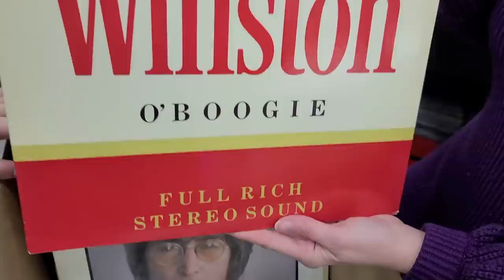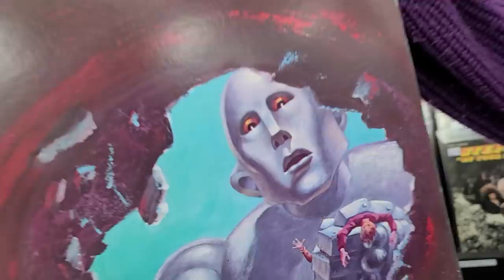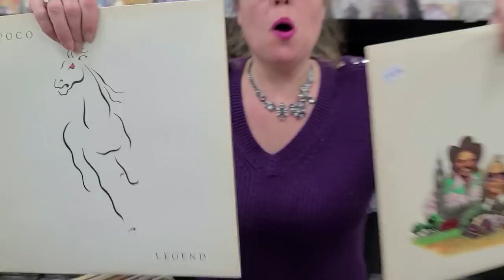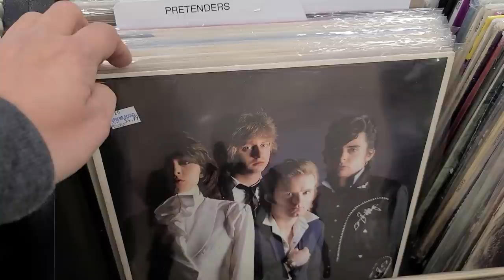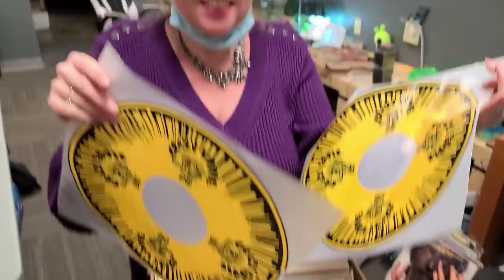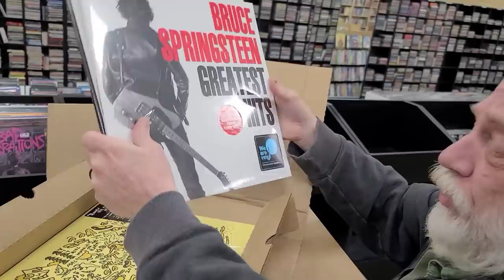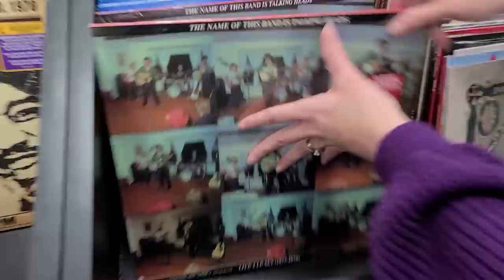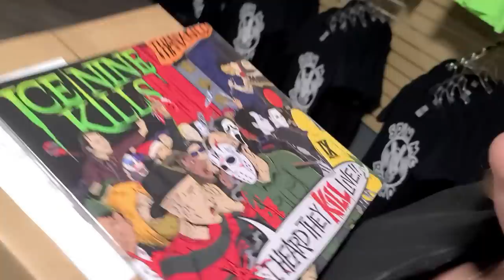Unusual Classic Rock - Vinyl Records & more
0:00 Thumbs Up, PLEASE
0:23 Unusual Classic Rock Records
11:41 POLL (Comment Below)
14:08 Crazy Eddie Inner Sleeves...
14:49 Organized Cassette Table?
16:19 Big Papa (Lizard)
16:36 New Vinyl Records (Unboxing)
24:33 Leaving the Record Store
25:41 SUBSCRIBE...

Today started off very slow but ended Great in the Record Store.  Tonight's just priced Vinyl Records had a lot of Unusual Classic Rock that you don't see everyday.  We also show how we organized the Cassette Tapes and  whole lot more.  Leave us a Comment or 30 down below, PLEASE...